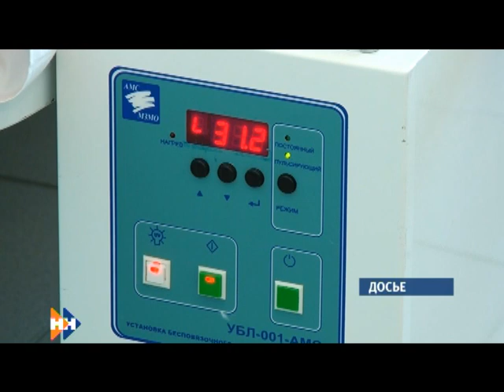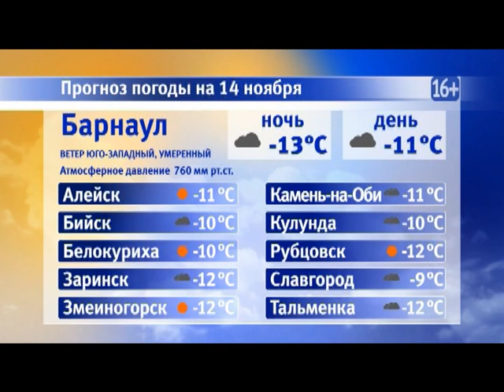Информационная программа «Наши новости». 14.11.2018. Дневной выпуск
- Больше 70 обманутых дольщиков. Какой приговор вынесли алтайскому застройщику за мошенничество в особо крупном размере?
- Месяц в стационаре. Одного из пострадавших в резонансной  аварии с БМВх6 выписали из больницы
- Три тысячи дополнительных мест. В ближайшие годы в крае построят несколько новых детских садов